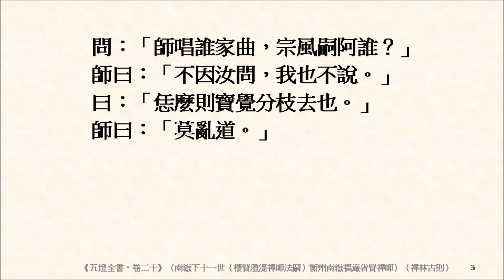緇素集 0853《五燈全書‧卷二十》〈南嶽下十一世（棲賢澄湜禪師法嗣）衡州南嶽福嚴省賢禪師〉如何是福嚴境？如何是境中人？師唱誰家曲，宗風嗣阿誰？